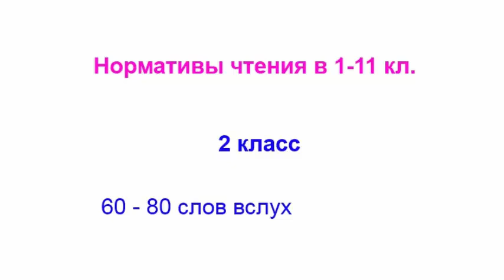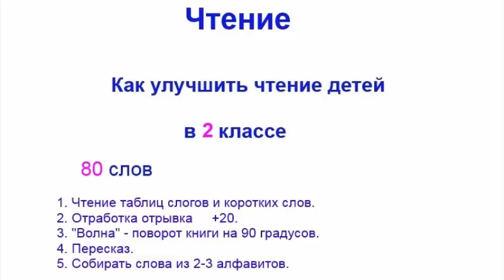Техника чтения во 2 классе. Как улучшить технику чтения. 2 класс 80 слов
00:00 Серия для детей и их родителей "Как улучшить технику чтения школьников с 1 по 11 класс". В данном случае вы слушаете серию для 2 класса. Для родителей, которые хотели бы помочь своим детям улучшить технику чтения. В наших записях вы сможете найти ту скорость чтения, которая есть у вашего ребёнка сегодня, и определенные упражнения для повышения скорости чтения.
00:45 Во втором классе норматив чтения у детей должен быть 60-80 слов вслух. Про себя норматива нет.
01:21 Если будут вопросы, вы можете написать на наш электронный адрес и связаться с нами. Желаю вам удачи!
01:38 Если ребёнок читает 80 слов во втором классе. Таблицу слогов и таблицу коротких слов мы читаем, но они у нас уже А4 формата 16 шрифтом. Задача за один раз прочитать таблицу. Можно в один день читать одну таблицу, а во второй день читать вторую таблицу.
02:02 Упражнение отработка отрывка. Мы читаем уже отрывок на 100 слов три раза подряд. На третий раз нужно за одну минуту вслух прочитать 100 слов. Если у вас это получается, значит, на следующий день вы берете новый отрывок. Если не получается, то вы читаете этот же самый отрывок. Что нужно знать об этом упражнении: не стоит увеличивать отрывок до 150 слов, лучше там будет только 100. На 20 слов прочитать быстрее еще возможно, но на 50, на 60 слов быстрее прочитать тяжело. Поэтому обязательно делайте именно 100 слов.
02:47 Чтение волной. Мы читаем уже 2-3 страницы. Можно по полстраницы каждым видом и обязательно пересказываем.
02:59 И собираем слова из двух-трех алфавитов. Здесь у нас слова будут и короткие, и длинные. И можно загадывать слова, когда вы первую букву кладете и последнюю так, как они есть в слове, а другие буквы выкладываете сверху, но их перемешиваете. Задача отгадать слово. Лучше загадывать по три слова: три слова вы загадываете и три слова загадывают вам.
03:32 Если у вас есть вопросы, что-то было непонятно из видео, или вы хотите записаться на консультацию, пожалуйста, напишите нам, и мы с вами свяжемся. Желаю вам удачи в тренировках! До свидания!
Как научить ребенка быстро читать во 2 классе